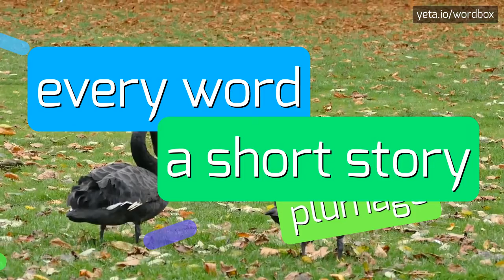NUMERIC'S - HOW TO PRONOUNCE IT!?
Watch how to say and pronounce "numeric's"!
Want to know how other words sound like? Look for lukumääräinen, quantitative, numérique, عددی, numerico, numeric, numèric, numérico, 数的, numeral, mathematics, rim, berangka, numerical, luku-, 数値的, nul on wordbox channel!